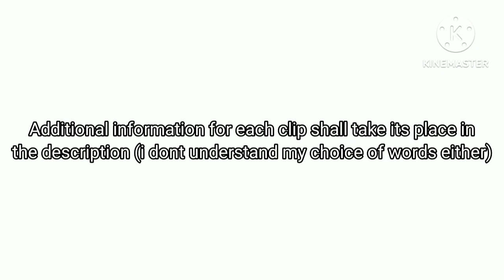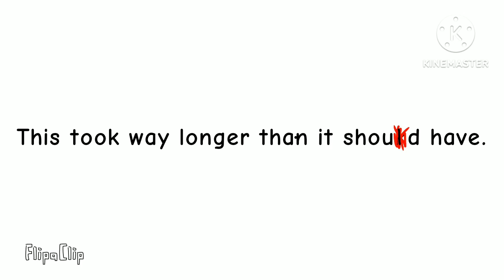things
im not entirely sure myself
WHY IS If Ya Wanna Drink Juice COPYRIGHTED WAIT. But Oh Klahoma isn't??

1) Okay so. This was a WallMark video that I made for my friend. Also because I was bored. I don't really ship them because they're canonically divorced and I'm a loser who only ships things that are canon. I respect the shippers though!!

The following things are canon
Bive saw Mark sobbing at Redball Diner, it's heavily implied that it was over the divorce. So I added that. Prototype also said something about Wood and Concrete having a neat aesthetic and it made Mark happy or something. Yeah it's an NPC interaction, you might see it if you get Prototype and Mark together in the elevator.

Characters:
Wallter, Bive, Mannequin Mark, and Prototype from Regretevator

2) Basically I felt something after watching Fanny and BH's arguement and wanted to make it gacha-fied. I was gonna post this individually actually but it didn't feel smooth enough :/

BLACK HOLE IS MY FAVOURITE CHARACTER
Death P.A.C.T, Death P.A.C.T. Again, and Death P.A.C.T. Yet Again will forever hold a place in my heart :) love those teams sm

Characters:
Black Hole, Fanny, Pillow (mentioned), Snowball (mentioned), Pin (mentioned), Donut (mentioned), and Tree (mentioned) from Battle for Dream Island: The Power of Two

3) I made this before I went on a plane for the first time, because I had developed an obsession with planes. Why? Because the thought of potentially crashing made me anxious, and I'm silly so one of the ways I cope is by becoming rather interested in the thing that's giving me anxiety. I still think planes are pretty cool though, especially fighter jets! Actually I saw a Raptor near an air show on yesterday, IT WAS SICK

That aside, this was also in a way a thing for my cousin, because she also liked the concept of giving inanimate things emotions and personalities. Also, THE MINI C-17 IS SO CUTE

I would mention the creator of the audio but I'm horrified that he'll find me lol
so just search up "The Raptor roasts the C-17"

Characters(??):
C-17 Globemaster III, F-22 Raptor, C-5 Galaxy (mentioned but also kinda shown), F-35 Lightning II, Mini C-17 from.. planes?? Jets?? Planehumans?? idk??
United Nations from Countryhumans/Organizationhumans

4) literally just a GIF of Englandball jumping 4 times. i think it was a Flipaclip animation test

Character:
Englandball from Countryballs/Polandball

5) The Diplomats encounter a spider!!

Don't know much about MBTI but I think it's interesting!! (yes I know that 16p is NOT MBTI)

Characters:
(m)ENFJ, (f)ENFP, (m)INFJ, and (f)INFP from the Myers Briggs Type Indicator, with designs inspired by the 16 Personalities website
A spooder from spooderland

6) The diplomats again, but they're all girls

Characters:
(f)ENFJ, (f)INFJ, (f)INFP, and (f)ENFP from the Myers Briggs Type Indicator, with designs inspired by the 16 Personalities website

7) Them once again but they're all guys

Characters:
(m)ENFJ, (m)INFJ, (m)INFP, and (m)ENFP from the Myers Briggs Type Indicator, with designs inspired by the 16 Personalities website

8) Raptor speedrun!! (Yes this was made for my cousin too)

"Hehe, Su-27 doesn't know I'm right here!" was inspired by some video of an F-22 sneaking up on a Su-27. The phone message thing with "This you?" is based off of a comment on said video that said something like "The F-22 is the type of plane to send you a picture of your house and say 'this you?'"

Characters:
F-22 Raptor, F-35 Lightning II (mentioned), and Sukhoi Su-27 (mentioned) from Planehumans. I think...???

9) pretty straightforward. C-17 with the baby C-17

Characters:
C-17 Globemaster III and Mini C-17 from Plane..humans. or something

10) "If he were a woman, I'd make him my mistress!"

Yes! That is the "trio" and their reaction to that.. one painting of Napoleon and Tsar Alexander

Characters:
First French Republic/Empire, Russian Empire, and Kingdom of Prussia from Countryhumans

That's it!! High school finally started btw so.
Not that anyone actually read allat. If you did then here's a cookie 🍪